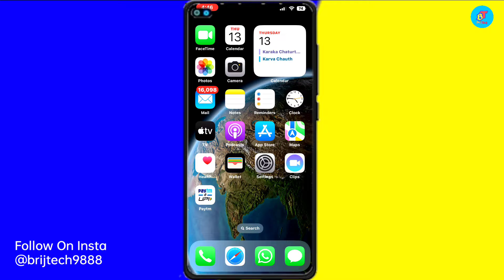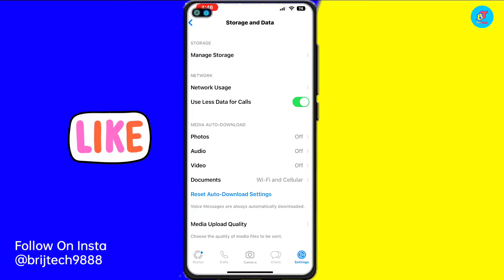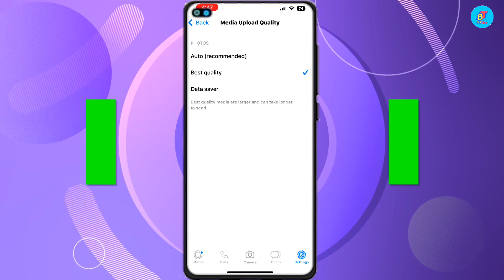Whatsapp Me HD Photo Kaise Send Kare | How To Send HD Photos In Whatsapp | Send Full HD Photos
About Video
Doston is video mein bataya hai ki aap WhatsApp photo aur videos Kaise HD quality ki download kar sakte hain ya upload kar sakte hain

🔍 SEARCH TOPICS :-